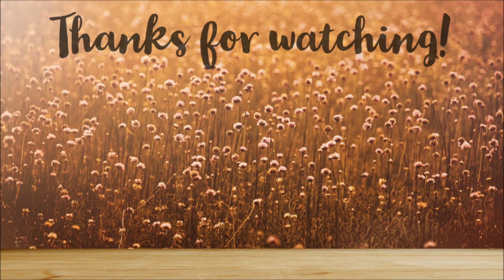our first family camping trip 2018 | Proud Lake Michigan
Hi everyone, thank you for clicking on my video. Make sure to hit the thumbs up button if you liked it!